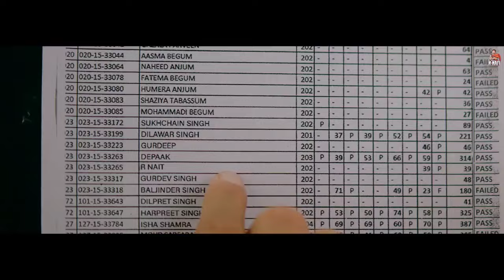Aukha Ae R Nait | tere bina kudi da aukha ae | tere bina munda da aukha ae | Big Man 2 full Song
Aukha Ae R Nait | tere bina kudi da aukha ae, tere bina munda da aukha ae | Big Man 2 Song